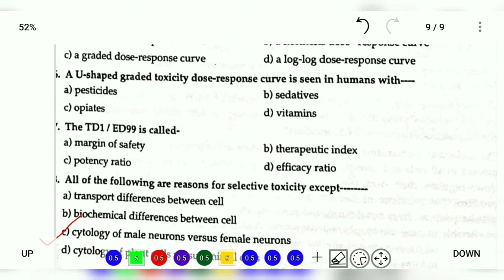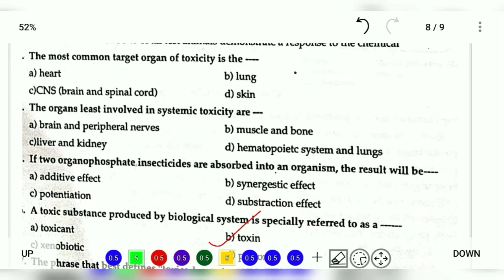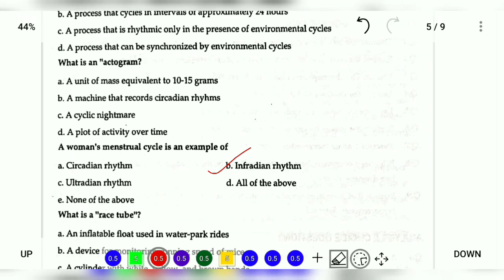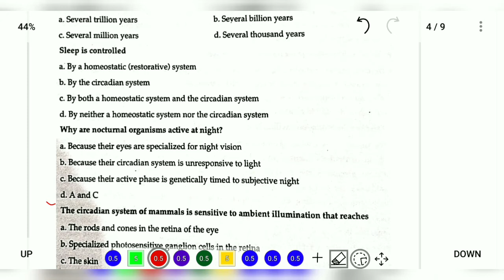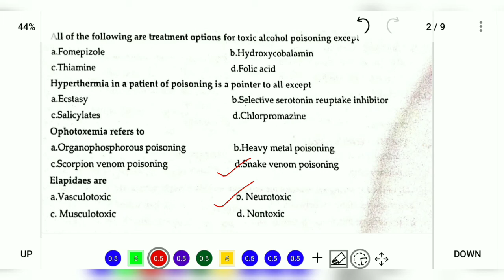Immunopharmacology || Principles of toxicology || Chronopharmacology || Multiple choice questions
Hello everyone..
Welcome to diamond educare...
This video contains Multiple choice questions( Pharmacology )

Keep watching this video till end for better preparations